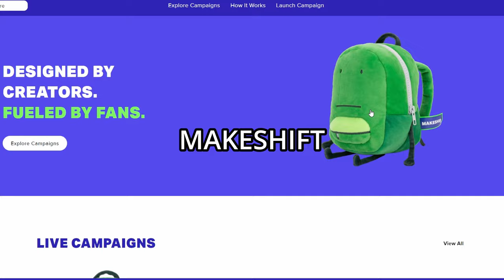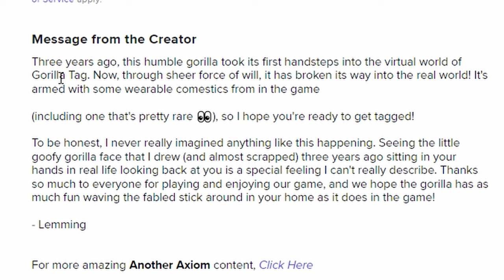How To Get GORILLA TAG'S PLUSHIE (IRL)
How to get the new plushie gorilla tag is launching. Quick disclaimer, it is coming out on Monday, or the 12th of February. It is going to be EXTREMELY sick. It comes with some holdables, and has a nice backstory. I will be giving you the website to find this, and the exact time release of it. (the website has that info).. HOPE YOU ENJOY!

it's actually called makeship that's my fault

Timestamps:
0:00 Intro
0:15 How To Get It
1:23 Outro